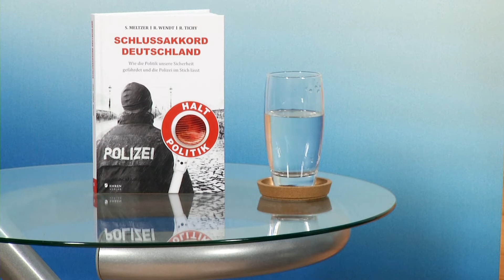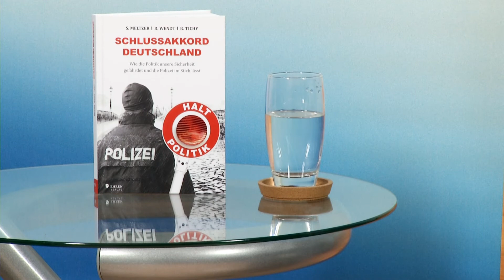SCHLUSSAKKORD DEUTSCHLAND | STEFFEN MELTZER ÜBER POLITIK UND SICHERHEIT